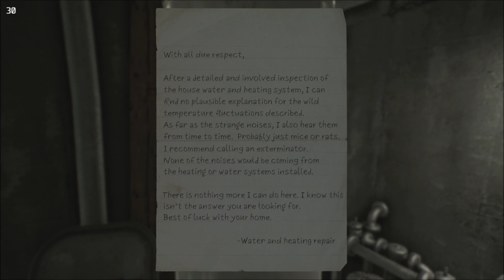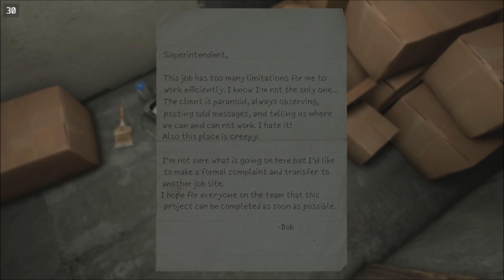Presences: Dark Awakening - Steam Deck Gameplay Will it Run